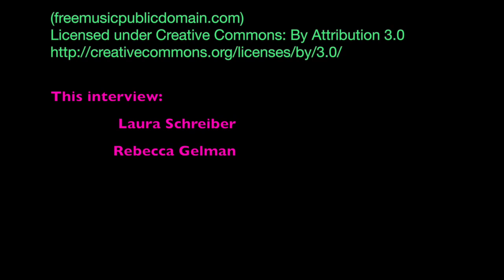Working Moms: Featuring Rebecca Gelman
A must watch for any working mom. Architect and mom of two boys, Rebecca Gelman talks to voiceover actress Laura Schreiber about the realities of professional life and motherhood. Her honest assessment and insights are wonderful and so helpful.